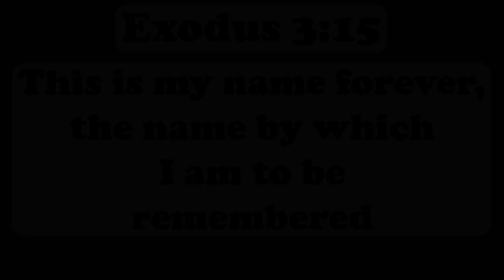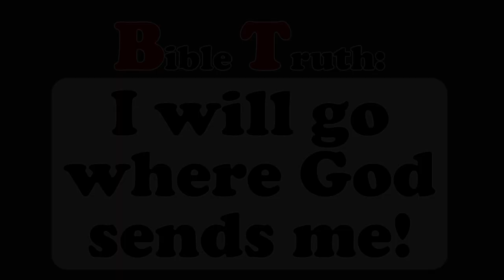CHCC Kids Bible True Stories: Words from a Burning Bush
Genesis50:19-20